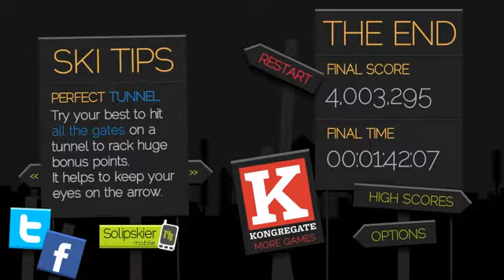SOLIPSKIER - Mixed March - Let's Flash [german/deutsch]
Kleine Highscorejagd auf Skiern für zwischendurch.